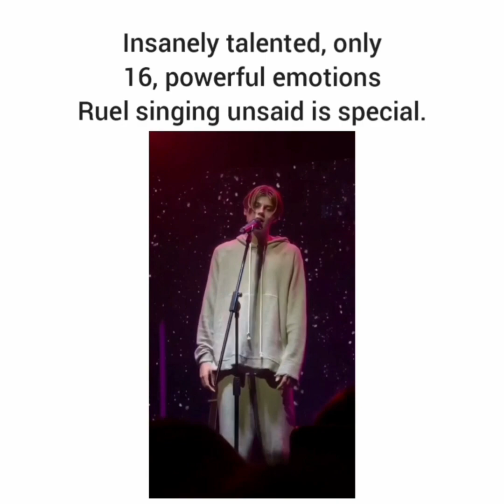Ruel singing unsaid for 8 minutes and 50 seconds straight, sad boi hours.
I feel like unsaid is so special to him and that what makes each performance of it different from the others, and I mean ruels amazing cos he can dance one second then perform full of raw emotions the next, I think he has what a true artist should,  and I love him for that and a billion other reasons ofcourse .

Streams his music on spotify, iTunes, repeat of YouTube, promote him , he deserves it.